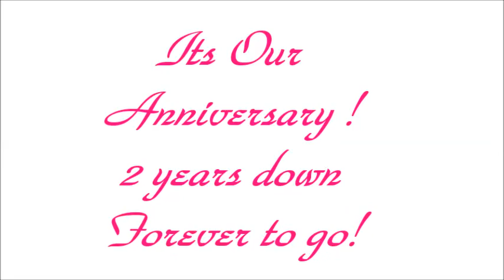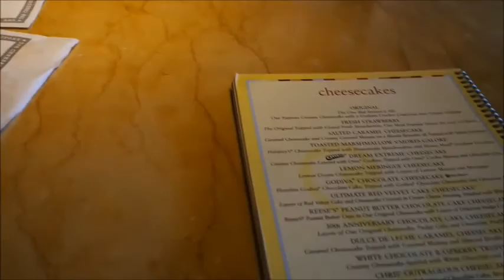Happy Anniversary Vlog year 2! ❤